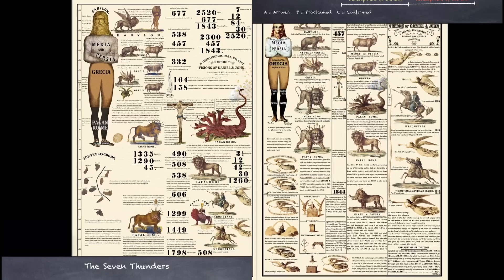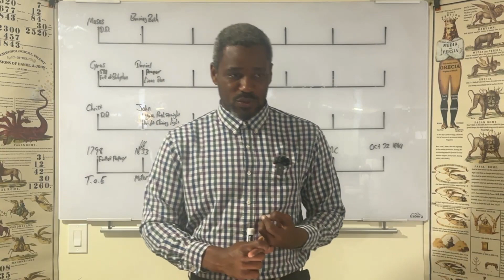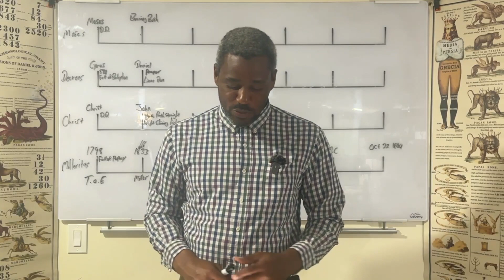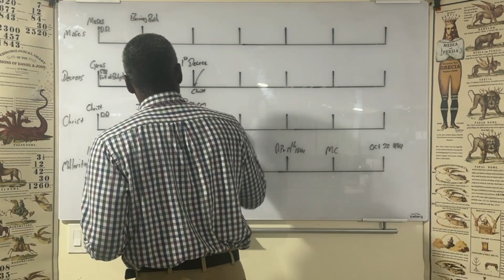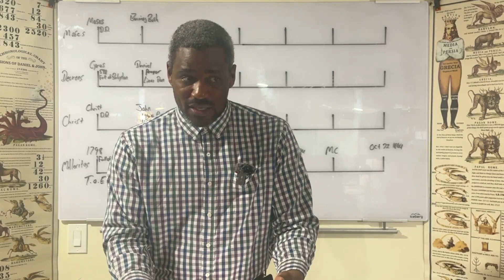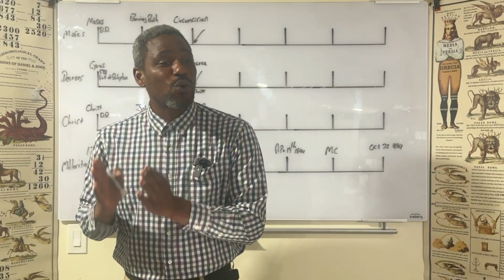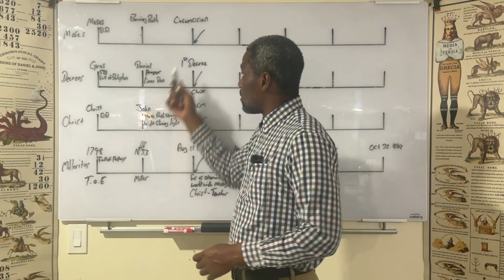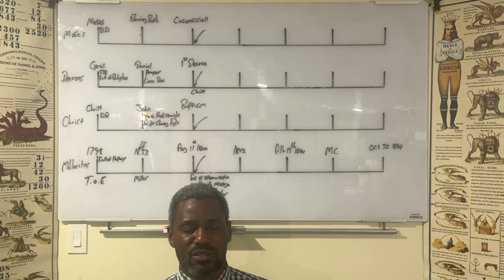Reform Lines || Puzzle Piece #3